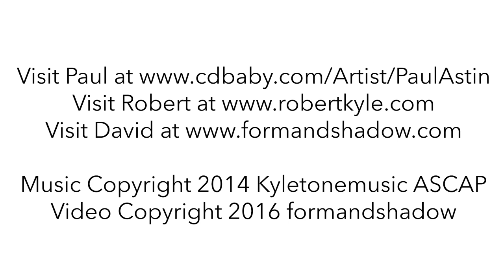"Touchstone" -Improvised music from pianist Paul Astin & saxophonist Robert Kyle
A beautiful video created by David Kaufman. It features the visual art of the amazing Lou Kalagerakos , with detail of his stunning painting "Symphony # 3." The  music featured is "Touchstone,"  a collaboration of ENTIRELY improvised music from pianist Paul Astin & saxophonist Robert Kyle, from their CD "Symbiosis."